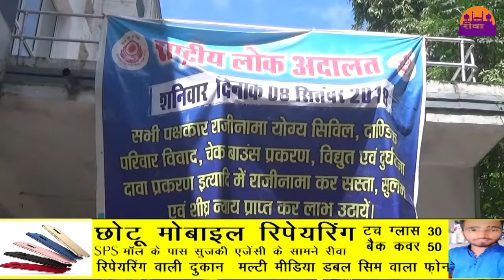राष्ट्रीय लोक अदालत का हुआ आयोजन ||REWA DARSHAN NEWS